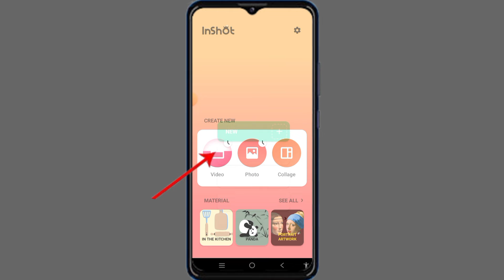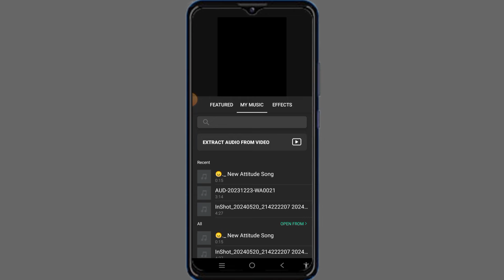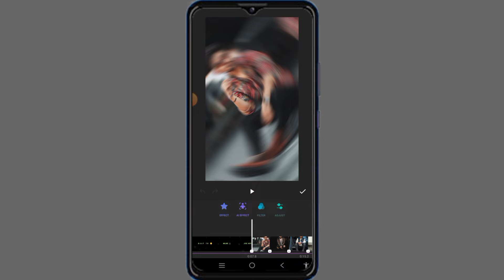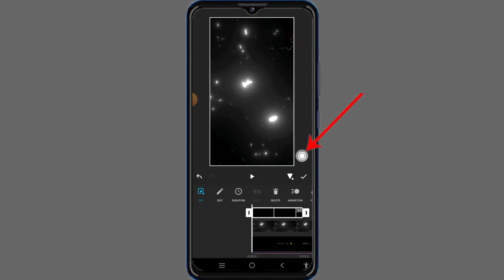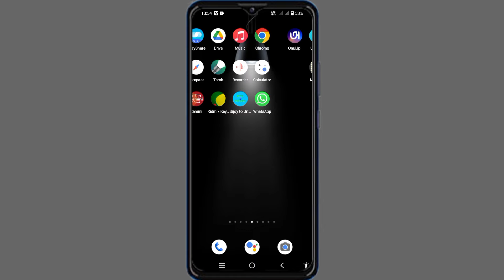Attitude status video editing in inshort app. অ্যাটিটিউড স্ট্যাটাস ভিডিও এডিটিং।